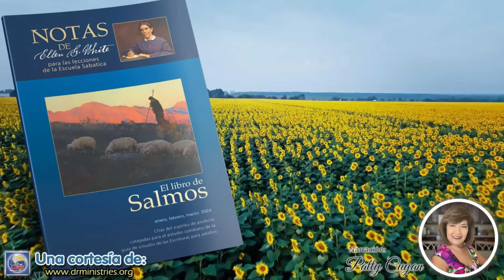Notas de Elena - 12 de Febrero del 2024 - Crea en mí un corazón limpio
LUNES 12 DE FEBRERO
CREA EN MI UN CORAZÓN LIMPIO
El arrepentimiento de David fue sincero y profundo. No hizo ningún esfuerzo para aminorar su crimen. Lo que inspiró su oración no fue el deseo de escapar a los castigos con que se le amenazaba. Pero vio la enormidad de su transgresión contra Dios; vio la depravación de su alma y aborreció su pecado. No oró pidiendo perdón solamente, sino también pidiendo pureza de corazón. David no abandonó la lucha en su desesperación. Vio la evidencia de su perdón y aceptación, en la promesa hecha por Dios a los pecadores arrepentidos...

Este pasaje de la historia de David rebosa de significado para el pecador arrepentido. Es una de las ilustraciones más poderosas que se nos hayan dado de las luchas y las tentaciones de la humanidad, y de un verdadero arrepentimiento hacia Dios y una fe sincera en nuestro Señor Jesucristo. A través de todos los siglos ha resultado ser una fuente de aliento para las almas que, habiendo caído en el pecado, han tenido que luchar bajo el peso agobiador de su culpa. Miles de los hijos de Dios han sido los que, después de haber sido entregados traidoramente al pecado y cuando estaban a punto de desesperar, recordaron como el arrepentimiento sincero y la confesión de David fueron aceptados por Dios, no obstante haber tenido que sufrir las consecuencias de su transgresión; y también cobraron ánimo para arrepentirse y procurar nuevamente andar por los senderos de los mandamientos de Dios.

Quienquiera que bajo la reprensión de Dios humille su alma con la confesión y el arrepentimiento, tal como lo hizo David, puede estar seguro de que hay esperanza para él. Quienquiera que acepte por la fe las promesas de Dios, hallará perdón. Jamás rechazará el Señor a un alma verdaderamente arrepentida (Historia de los patriarcas y profetas, pp. 785, 786).

Debemos recordar que todos cometen equivocaciones. Aun hombres y mujeres que han tenido años de experiencia a veces yerran. Pero Dios no los abandona a causa de sus errores: a cada descarriado hijo o hija de Adán, les da el privilegio de otra oportunidad.

Jesús se complace en que vayamos a él como somos, pecaminosos, impotentes, necesitados. Podemos ir con toda nuestra debilidad, insensatez y maldad y caer arrepentidos a sus pies. Es su gloria estrecharnos en los brazos de su amor, vendar nuestras heridas y limpiamos de toda impureza.
Miles se equivocan en esto: no creen que Jesús les perdona personal e individualmente, No creen al pie de la letra lo que Dios dice. Es el privilegio de todos los que llenan las condiciones, saber por sí mismos que el perdón de todo pecado es gratuito. Alejad la sospecha de que las promesas de Dios no son para vosotros. Son para todo pecador arrepentido. Cristo ha provisto fuerza y gracia para que los ángeles ministradores las lleven a toda alma creyente. Ninguno hay tan malvado que no encuentre fuerza, pureza y justicia en Jesús, que murió por los pecadores. Él está esperándolos para cambiarles los vestidos sucios y corrompidos del pecado por las vestiduras blancas de la justicia; les da vida y no perecerán (The Faith I Live By, p. 134; parcialmente en En los lugares celestiales, p. 136).